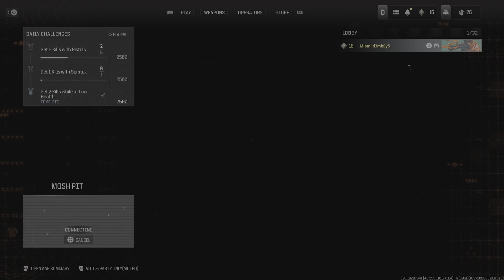Call of Duty_20231013095244